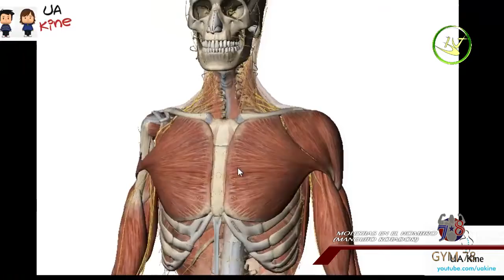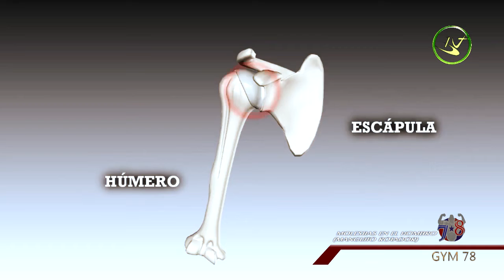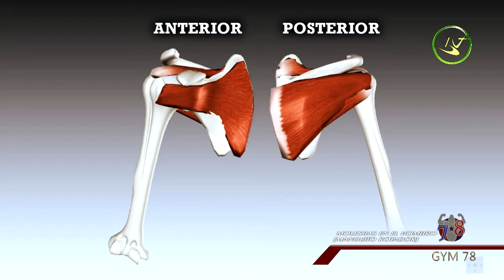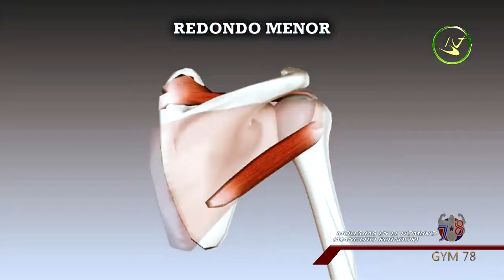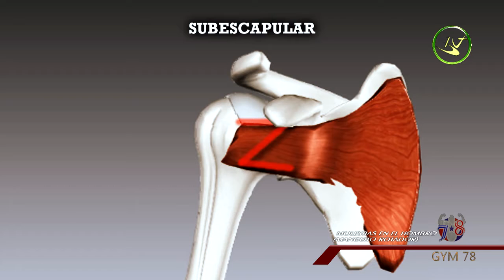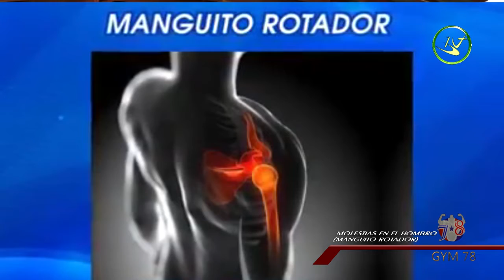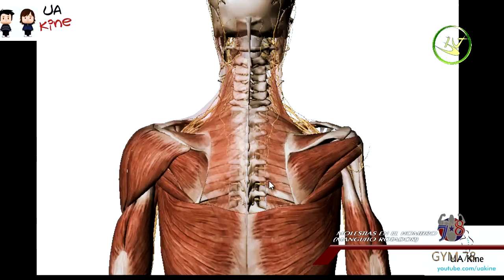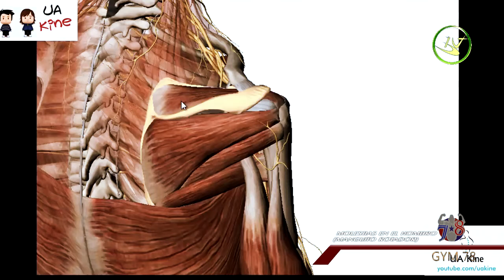GYM 78 HOMBRO; (MANGUITO ROTADOR)